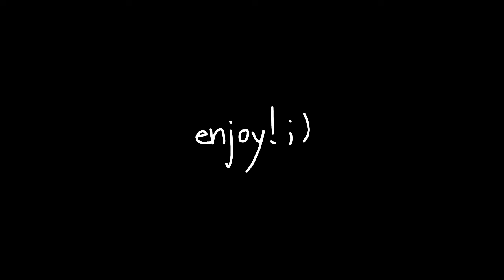Mind brand/meme(big gift?)(flipaclip)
呀呀 我好久沒有畫gift了:P

Character(in order):
Lemo(小維Xiao wei)
Ning Ao(SAIZIKU)
GaYa(呱呱)
白霄(木辛RS)
Shutan(鱈魚Hake)
Carina(shaz9015)
Slingmin(Slingmin anim)
Gaby(Gaby The Anim)
animated program:
⚫flipaclip